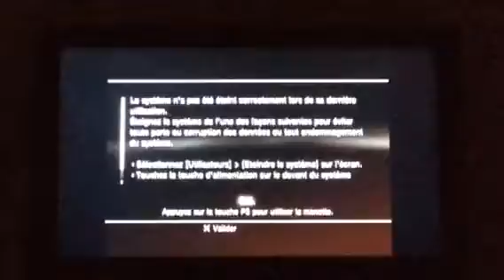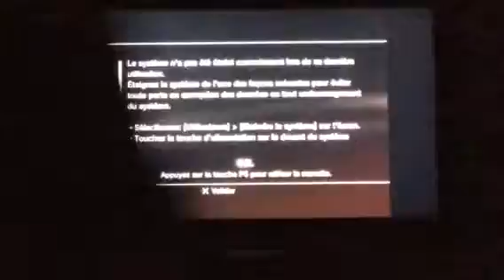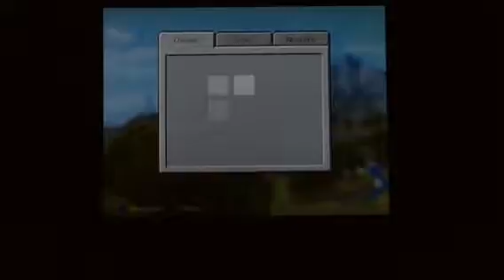MINECRAFT POCKET ÉDITION #1